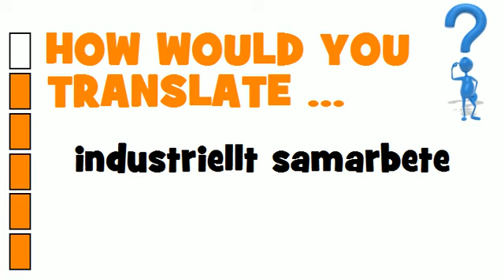SWEDISH TRANSLATION QUIZ = industriellt samarbete